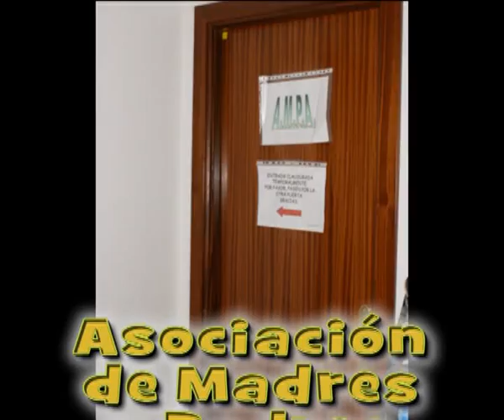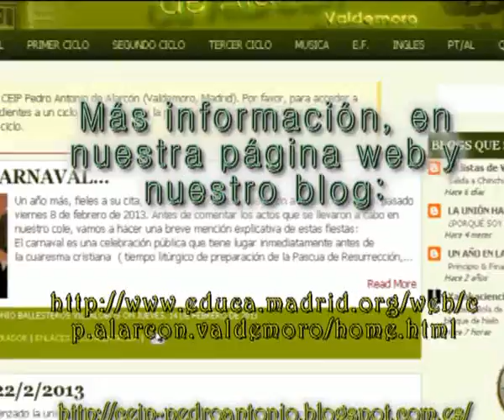Presentación CEIP Pedro Antonio de Alarcón Valdemoro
Presentación del Centro de Educación Infantil y Primaria Pedro Antonio de Alarcón de Valdemoro